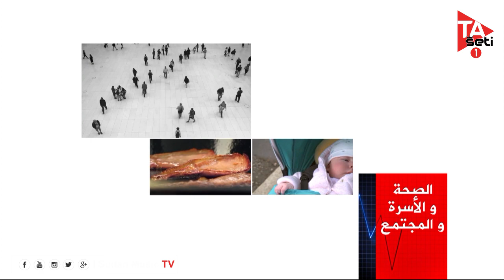الصحة والاسره والمجتمع _ نجوان عبدالحميد/ استاذه بجامعه الاحفاد